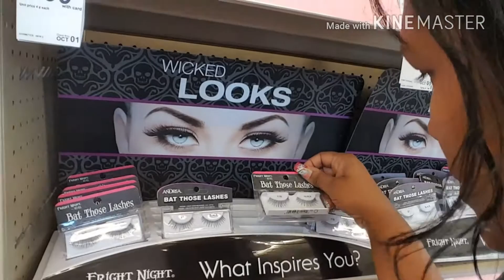el TOUR POR Long Island